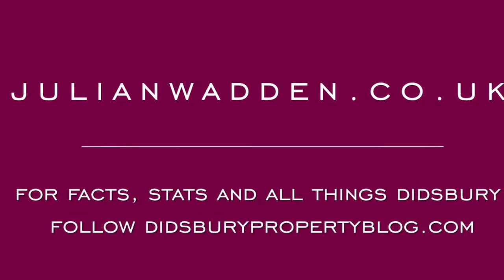Uppermill Drive Burnage